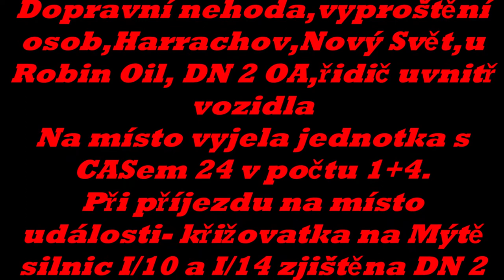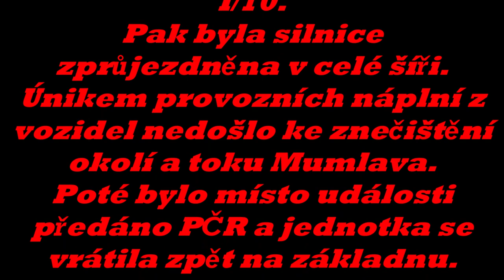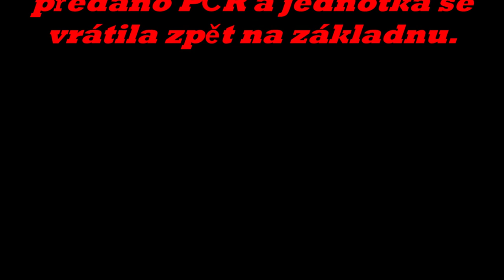SDH Harrachov-Dopravní nehoda dvou OA 5.6.2018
Dopravní nehoda dvou OA Harrachov Nový Svět

Zasahující hasiči:

Michal Bartoš
Jaroslav Lukeš
František Kolensky
David Tulka
Alexandr Süč